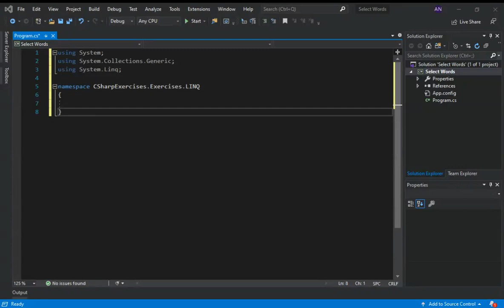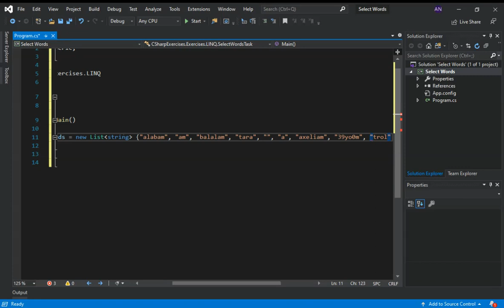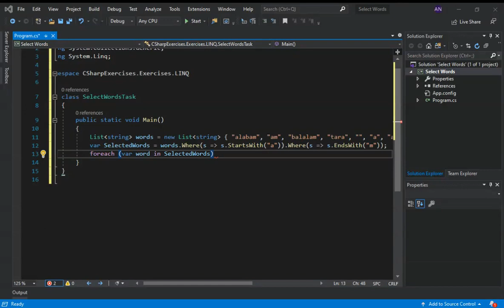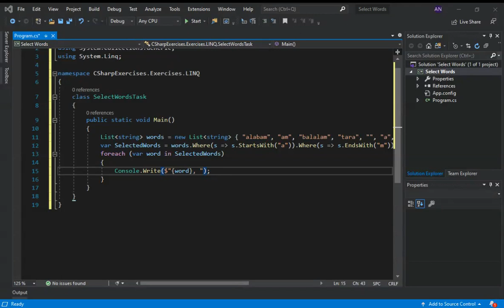Selected Words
Selected Words in C#

c#, c# programming, learn c#, c# tutorial, c sharp tutorial, c# fundamentals for absolute beginners, c# course, c# for beginners, c# tutorial for beginners,
c# (programming language), #.net, c# programming tutorial for beginners, learn c, # for beginners, learn c, # for unity, unity, learn c# in video,
learn c# programming, #.net framework, c# training, csharp, csharp tutorial, c sharp,